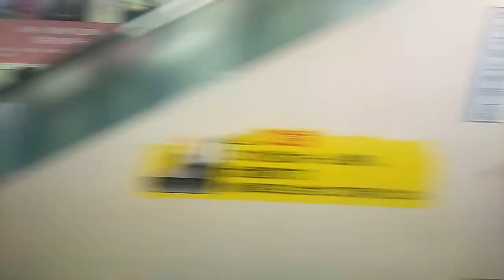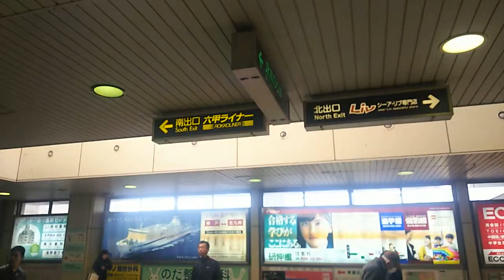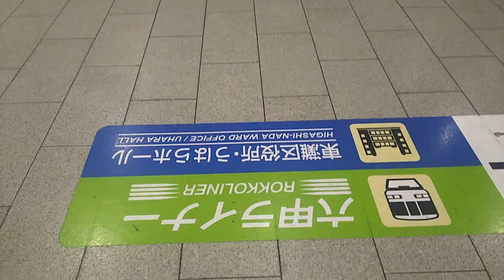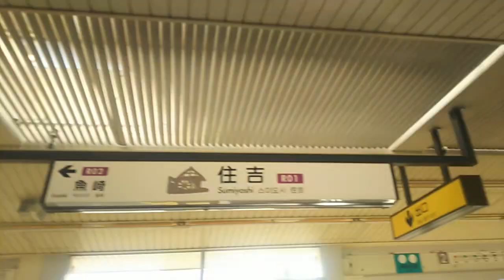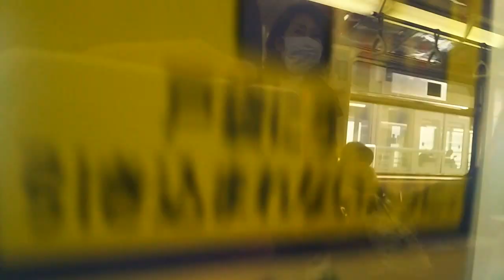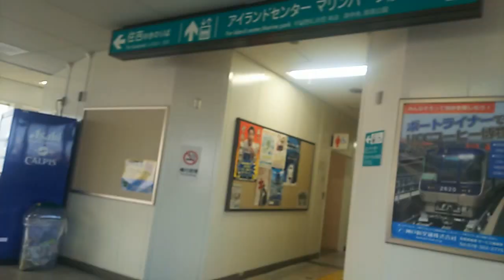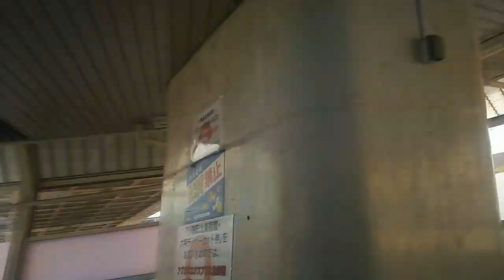《ダブル乗り換え》住吉駅・魚崎駅、JR神戸線⇒六甲アイランド線⇒阪神本線 Sumiyoshi Uozaki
JR神戸線(東海道線)から六甲アイランド線(愛称 六甲ライナー)を挟んで、阪神本線に乗り換えています。

ほどよい距離を保って並走してるJRと阪神の両路線間の乗り換えは、今回の住吉⇔魚崎間よりも近い所が他にもたくさんあり、わざわざ3路線分の運賃を払わなくても乗り換えることが出来ますが、六甲ライナーに乗ってみたかったので、ちょっとやってみましたw。

普通須磨行きに乗車しています。

隣の摂津本山駅から撮っています。

0:47、神戸市立本山南中学校。女優 浅野ゆう子さんの出身校です。
1:08、住吉川くぐる。川の下をくぐるんですね。
1:13、神戸市東灘区役所
1:44、住吉駅到着、降車します
2:15、エスカレーターで上がります
2:28、六甲アイランドへは改札出て左すぐ乗換え、と案内されています
2:50、改札口出る
2:56、すぐ左でしたよね
3:17、ホントすぐでしたね
3:26、改札口入る
3:30、上がります
3:40、左にすでに六甲ライナー停車中。ここ住吉駅が始発駅です。
4:16、マリンパーク行きに乗車します
4:45、発車します
5:22、東灘区役所
5:37、国道2号線またぐ
5:42、反対側へ
5:46、住吉川病院
5:50、私立灘中学校・高等学校
6:19、画面右から東神戸大橋が見えてきます
6:48、魚崎駅到着、降車します
7:08、下ります
7:35、改札口出る
7:52、地上へ下りずにこのまま連絡通路(ペデストリアンデッキ)で乗り換えることが出来ます
8:55、ここから阪神電車の魚崎駅駅舎でしょうか
9:18、改札口入る
9:39、神戸(三宮)・明石・姫路方面ホームへ下ります
9:53、ホームに到着です